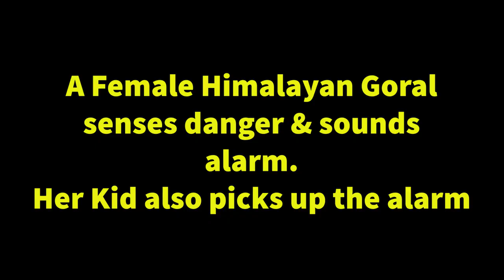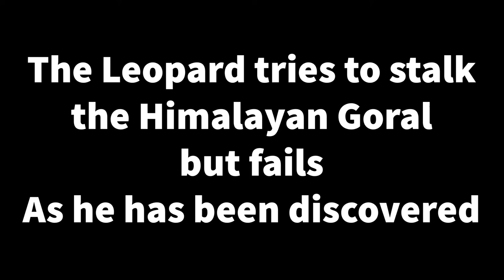Leopard stalks Himalayan Goral : Lansdowne (Uttarakhand)